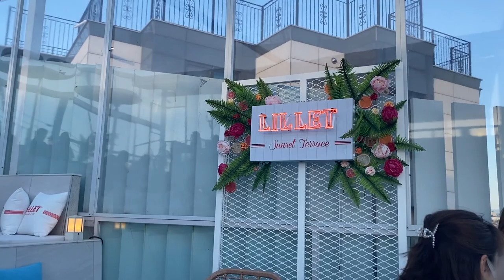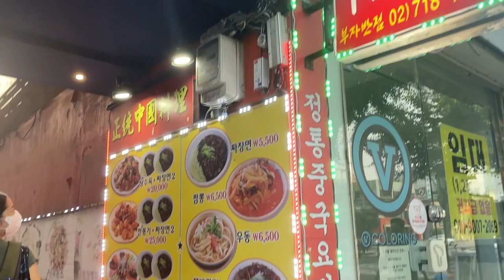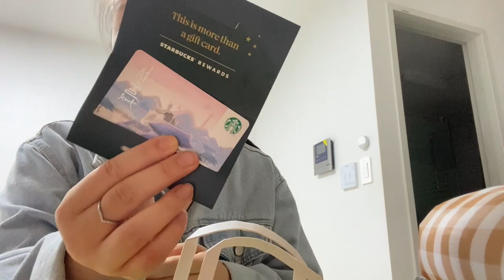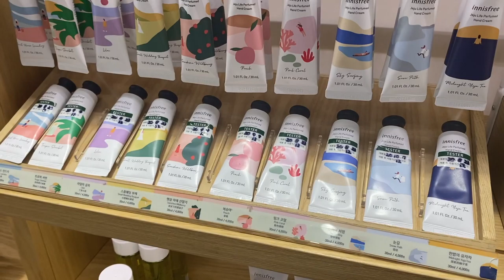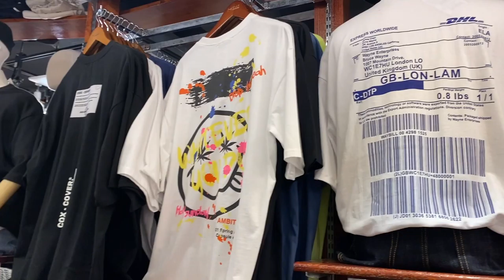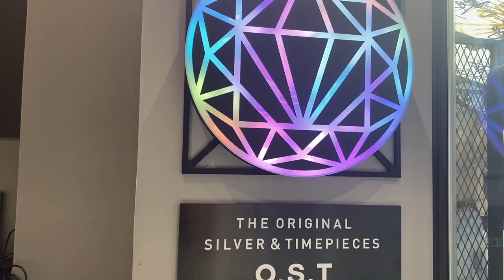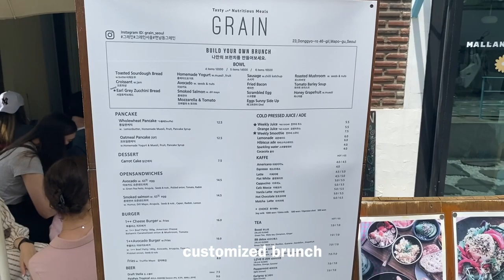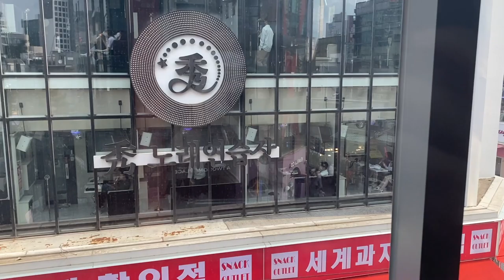seoul vlog | celebrating my birthday, a friend’s birthday, dress shopping, getting another piercing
It's been a busy two weeks with celebrating my and my friend's birthday, hanging out with friends, and getting another spontaneous piercing. Hope you enjoy!

places.
The House 1932
Ankara Picnic
Ode Stair
Ojedo
Hancheongiwa
Bakery Mui
Buddha’s Belly
Yugane Dakkalbi
Myeongdong Underground Shopping
Jeonju Wansangol
Cote Jardin
Ehwa Uni area
Milkcocoa
Playground
Space Moris
Aver Studio
Colline Cafe
Glo’er
O.S.T
Nana Piercing
BBQ Chicken & Beer
Slit
Kozayo Millenium
Grain
Miro Miro
A Twosome Place

music.

connect.